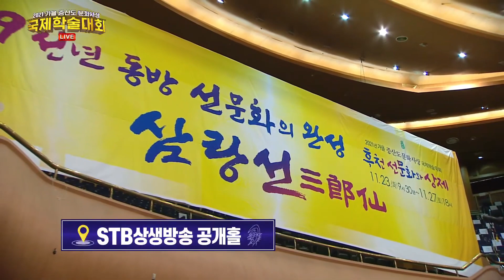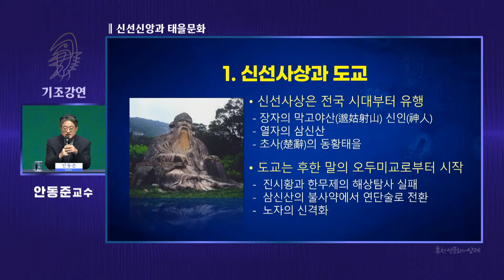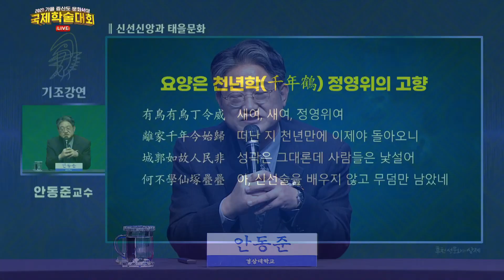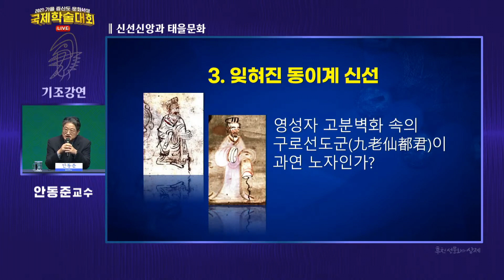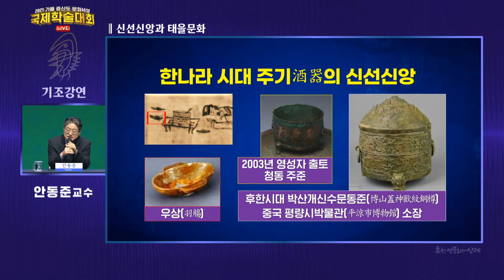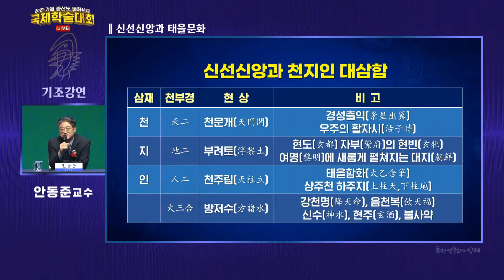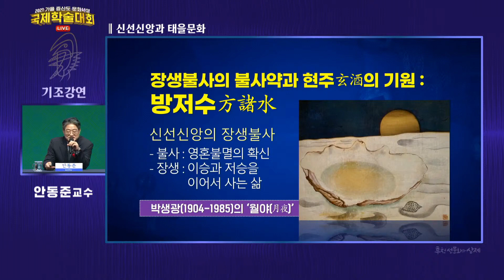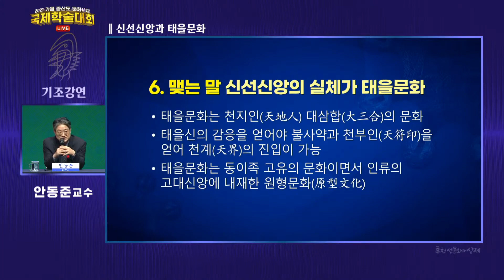신선신앙과 태을문화ㅣ경상국립대학교 안동준 교수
2021가을 증산도 문화 사상국제학술대회 2일차 11. 24(수)